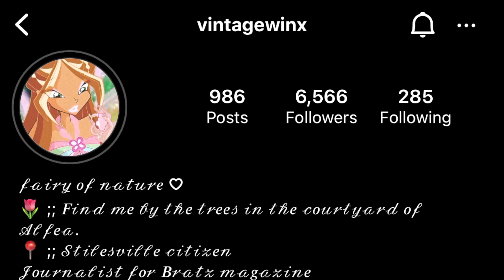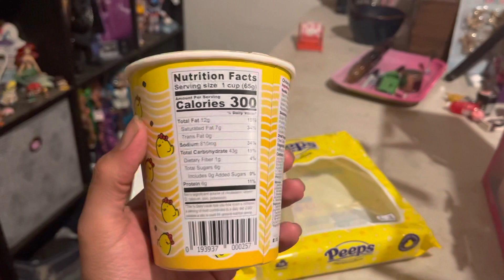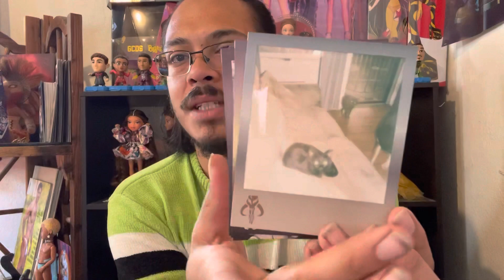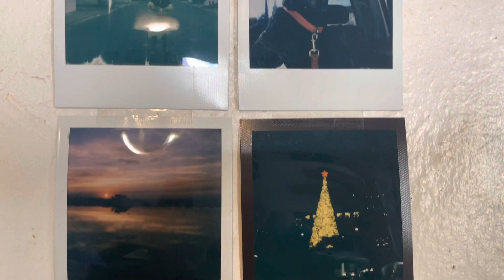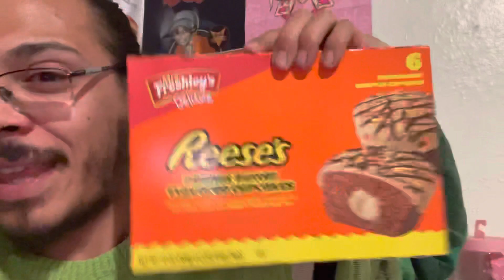PABS LIFE: my april.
IG: sir.pablodabrat HEY YALL!! I’m baaaaack!!